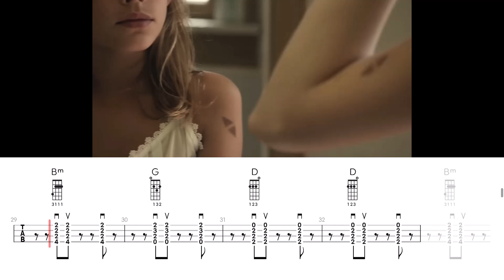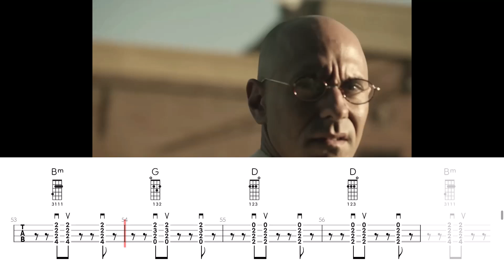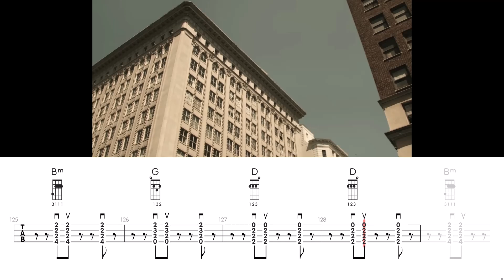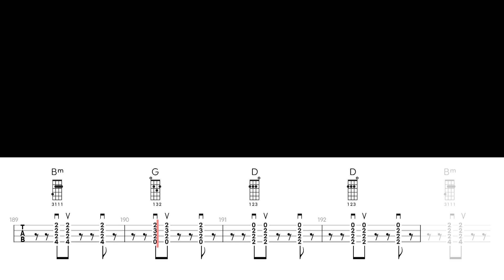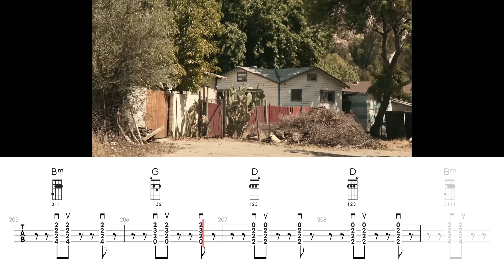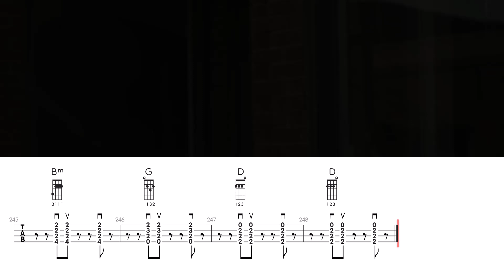UKE ME UP (Wake Me Up Avicii)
There are no training wheels chords here; this version is for the legit ukulelist.